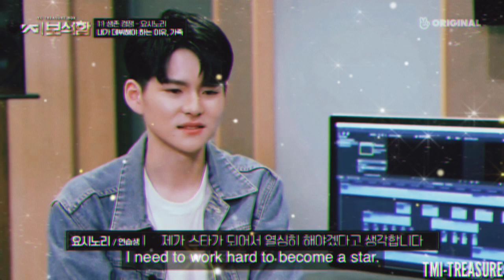TREASURE- Orange FMV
Hello! Sorry for the late update again due to busy schedule. But here's my latest update. Hope you guys like it.

Credits to Naver for the clips and YG ENTERTAINMENT for the Artists and the song.